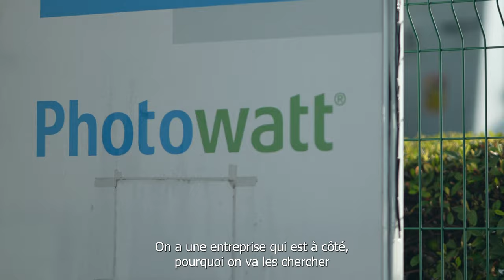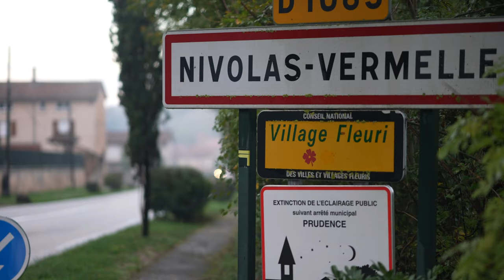"Le pouls des Français bat. Il est vif". Étape iséroise du Tour de France de Fabien Roussel